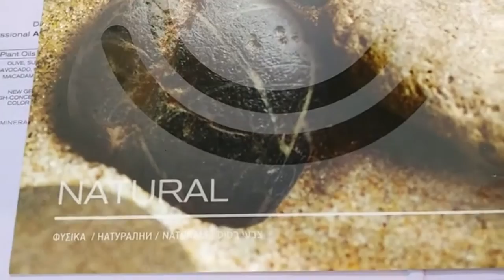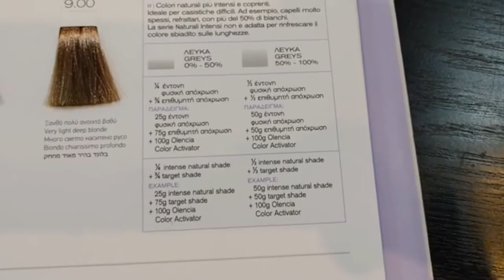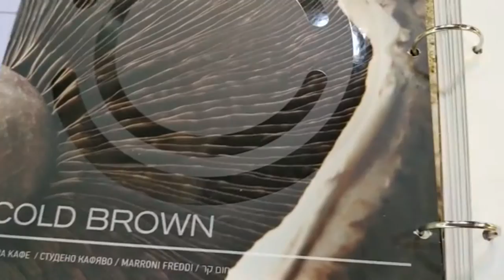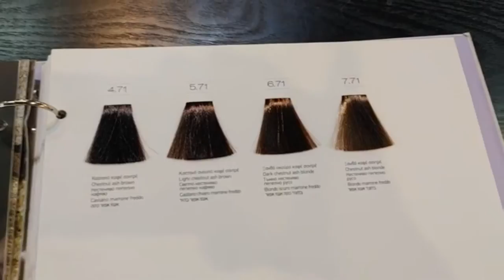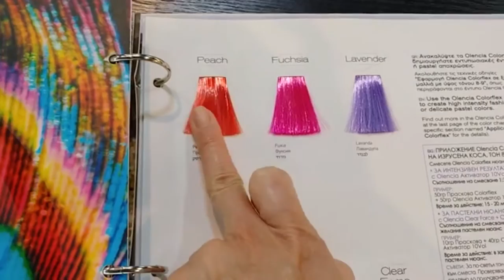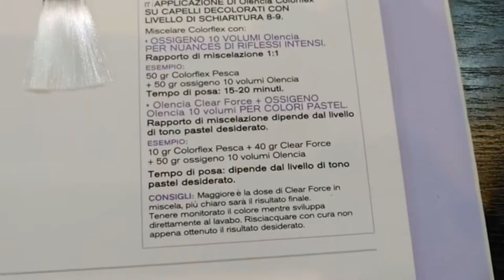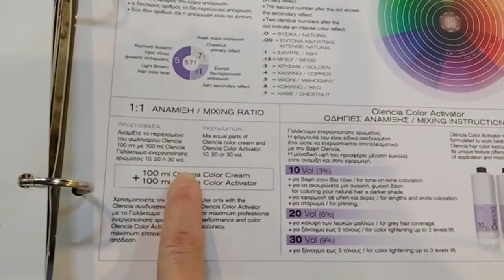알러지,가려움없는~건강염색,,,피카올렌시아,염색챠트~칼라북(55색상) 소개 !!,,,,(피카회원점용)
피카,올렌시아(암모니아프리, NO PPD)~
※염색챠트~ 칼라북(55색상)의 색상과 사용법을 소개합니다!!
★ 알러지,가려움 없는~ 건강염색.,,,
★ 피카,올렌시아염색약(100g) :  산화제(1000ml)
★ 혼합비율 : 1:1

(8월출시---회원점을 모집합니다)
암모니아프리,헤어칼라, NO-PPD
ㆍ
♧특징1♧
★두피 따가움,
★냄새,자극, 눈시림,
★알러지,가렵지 않아요,
★암모니아프리,헤어칼라,55Color
ㆍ
♧특징2♧
★암모니아,프리
★파라벤,프리
★알코올,프리
★실리콘,프리
★미네랄오일,프리
ㆍ
♧특징3♧
(7가지 순수한 식물성오일)
★올리브,
★해바라기,
★아마씨,
★아보카도,
★코코넛,
★마카다미아,
★아르간.